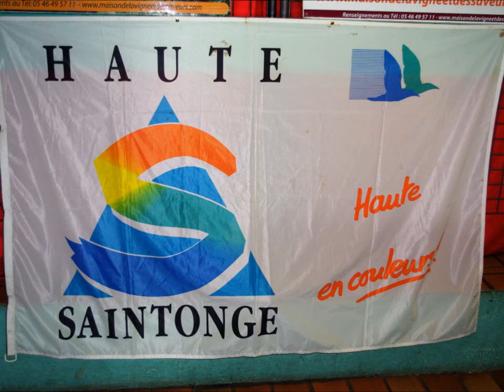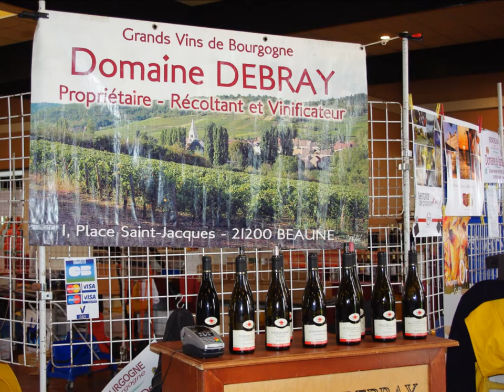Salon du Vin et des Saveurs, Montendre 17130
Notre 7ème Salon du Vin, organisé par l'office de tourisme du canton de Montendre, 17130